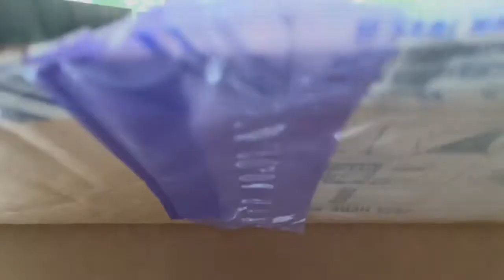CHANEL Small Red Classic Flap 21P vs 20 K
Chanel 21P NB360 RED

Xx London_Lux_Lover